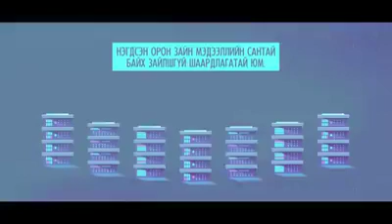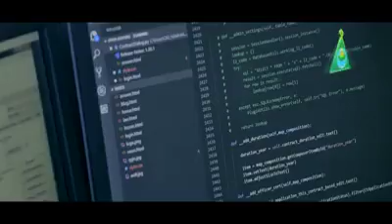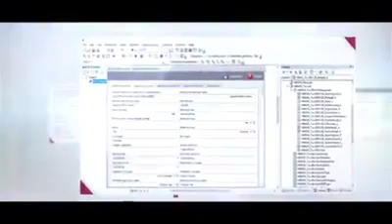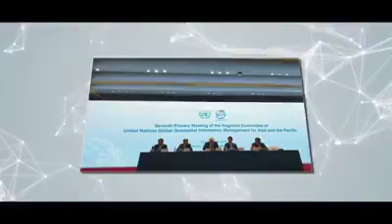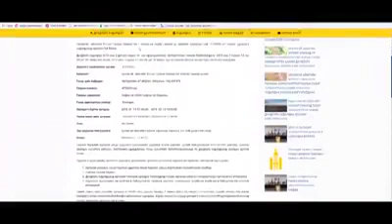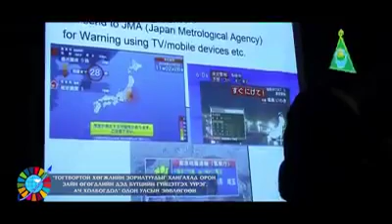getfvid 10000000 399790497258055 455673713455529984 n